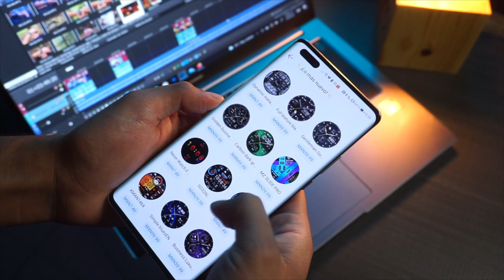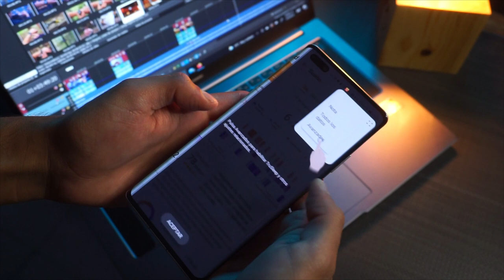Huawei Watch 3 / Un smartwatch a otro nivel